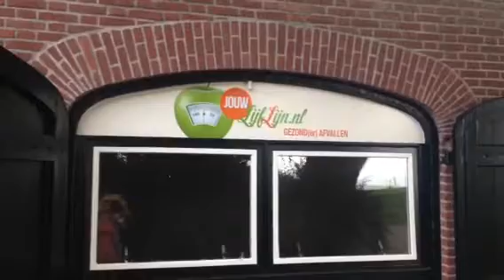Mijn werkplek in wording.....